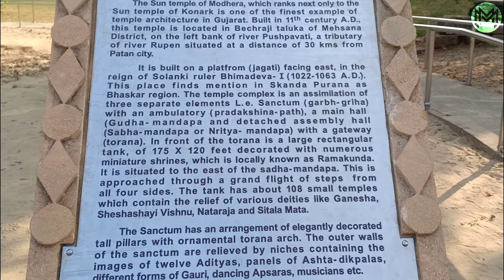SUN OF TEMPLE MODHERA I सूर्य मंदिर मोढेरा I સૂર્ય મંદિર મોઢેરા modherasuryamandir I GUJARAT I VLOG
The Sun of temple Modhera, which sun temple of temple Konark is one of the best examples of temple-built architecture in Gujarat. it's built-in the 11th century A.D., this temple is located in bechraji taluka in Mehsana District, inside pushpavati river, a tributary of river Rupen river at a distance of 34 km (Assume) from Patan city.

it is built platform (jagati) east, in the reign of Solanki vansh Bhim dev -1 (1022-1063 A.D.).

its three parts:
1) Garbh griha
2) Pradakshina path
3)sabha mandap or Nritya mandap with gateway toran large rectangular tank of 175 x 120 feet. it's a large tank beside 108 temples.
आज हम आपको बताने वाले हैं प्राचीन मोढेरा सूर्य मंदिर का इतिहास। भारत के सबसे प्राचीन सूर्य मंदिरों में से एक माने जाने वाले मोढेरा सूर्य मंदिर के बारे में। मोढेरा सूर्य मंदिर गुजरात के अहमदाबाद से करीब 98 किलोमीटर की दूरी पर ‘मोढेरा नामक गांव’ में स्थित है। मोढेरा सूर्य मंदिर भारत की प्राचीन और अनूठी शिल्पकला का बेजोड़ उदाहरण है। इस मंदिर की बारे में विस्तृत जानकारी इस video में देखें।
Archaeology History Videos:
1)LOTHAL || Archaeological Museum || Saragwala || Vlog -03
2)SUN OF TEMPLE MODHERA I सूर्य मंदिर मोढेरा I સૂર્ય મંદિર મોઢેરા sunoftemplemodhera I GUJARAT I VLOG

I have to who like to watch my videos, this my channel to purpose new places and waterfalls and jungle, lion, Tree, flowers naturally, birds and Travelling, Rainy season, etc.

Please🙏...

if my video to like you and it's you're motivational to make my videos more video watch its
please

Regarding me
Mehul Morbiya